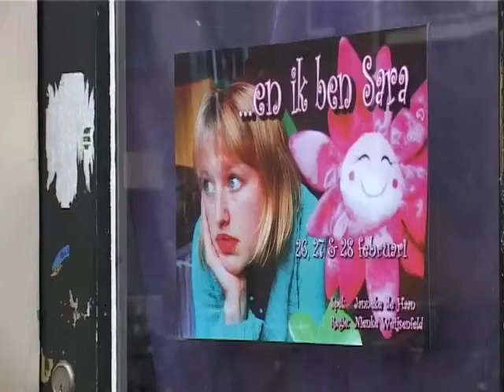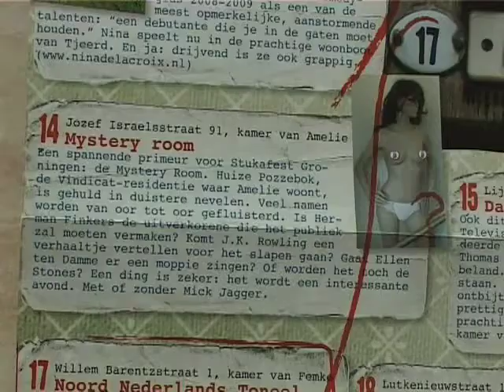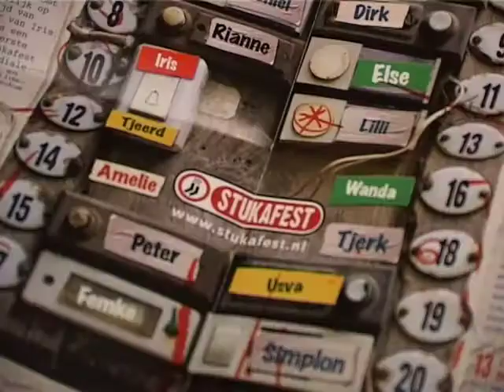Stukafest 2009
Stukafest betekent "Studenten Kamer Festival". Camjo Izaak bezocht de Nieuwe Boteringestraat 77 waar "... en ik ben Sara" werd gespeeld door Janneke de Haan. Regisseuse was Nienke Weijsenfeld. Ook sprak hij met de organisatie.